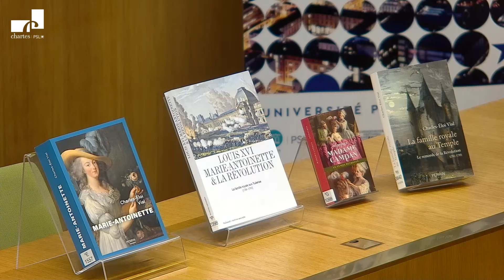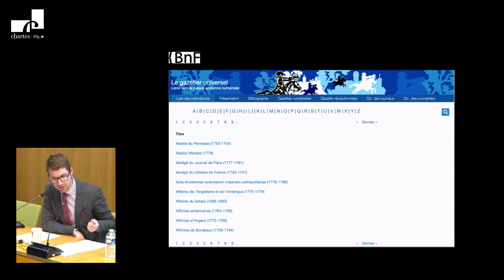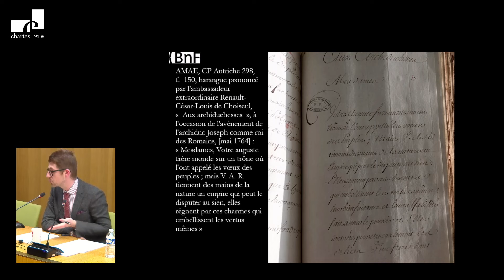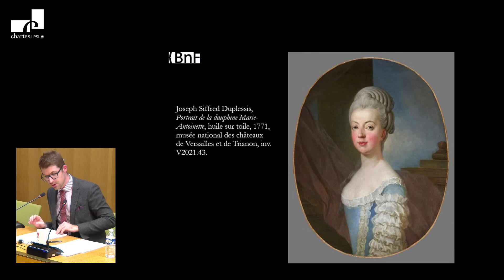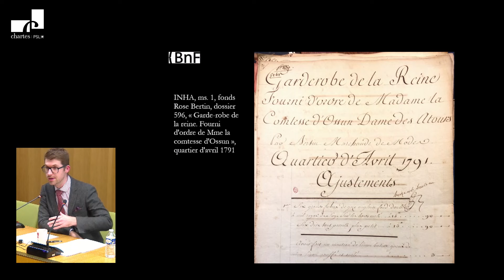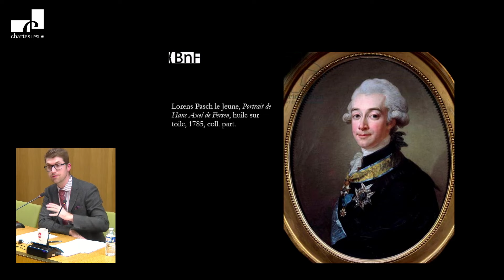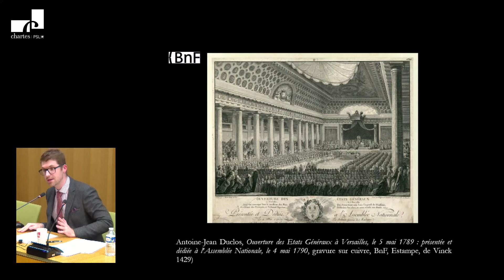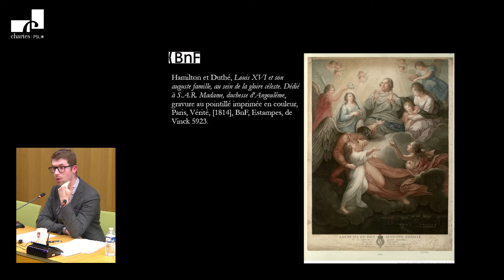Marie-Antoinette : quelles sources pour le biographe ?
Conférence de Charles-Éloi Vial, conservateur au département des manuscrits de la BnF

Depuis le XIXe siècle, la vie de Marie-Antoinette a été très souvent étudiée par de très nombreux historiens et historiens de l’art, et les grandes lignes de son existence sont largement connues, y compris par le très grand public. La plupart de ces travaux ont cependant majoritairement eu recours aux mêmes sources imprimées, qui fonctionnent en réalité comme un corpus fermé. Ce n’est que tout dernièrement que les recherches autour de la dernière reine de France ont connu un complet renouveau, grâce à la découverte de nouvelles sources aux Archives nationales et dans d’autres institutions patrimoniales, ainsi que par une critique systématique des documents déjà connus. De nouveaux aspects de la personnalité de Marie-Antoinette, ainsi que des pans entiers de son existence, peuvent ainsi sortir de l’ombre, ouvrant de manière plus générale de nouvelles perspectives de recherches sur la cour de Versailles et sur la famille royale à la fin de l’Ancien Régime.

Sommaire :
0:00 : Introduction
7:45 : Conférence